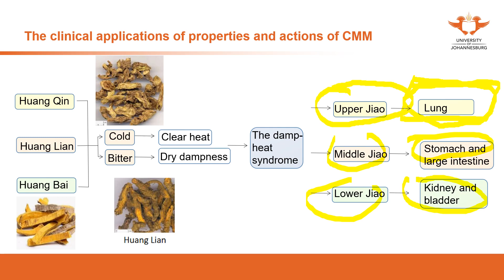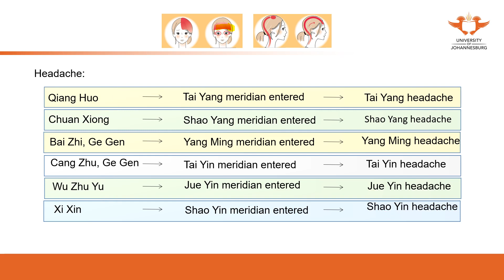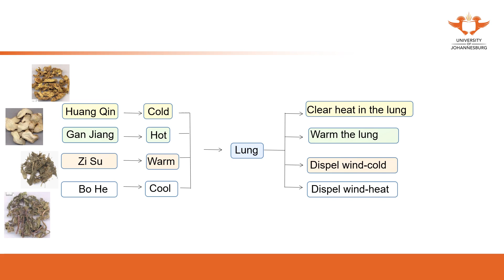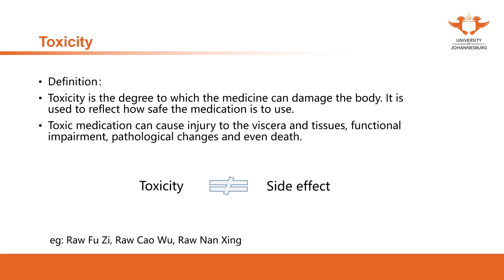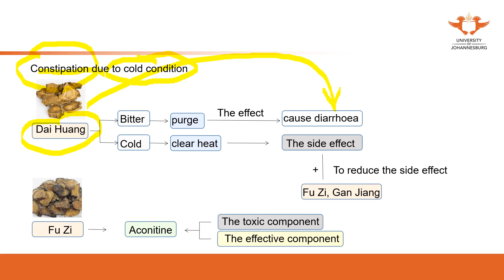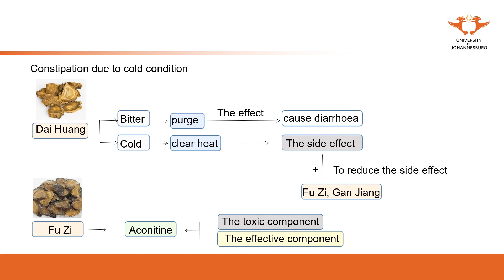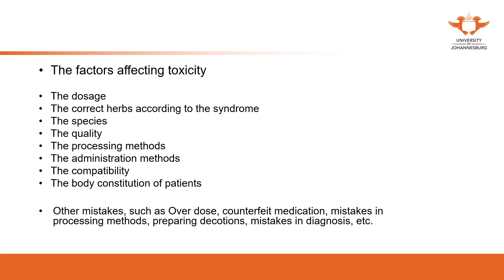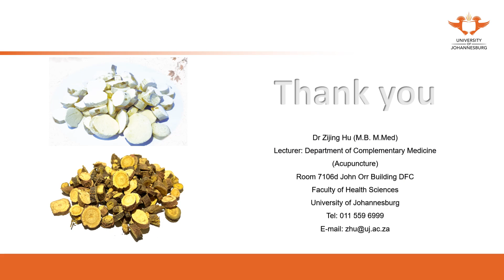244. UJ online lectures:10 General Introduction Clinical Application And Toxicity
244. UJ online lectures:10  General Introduction Clinical Application And Toxicity